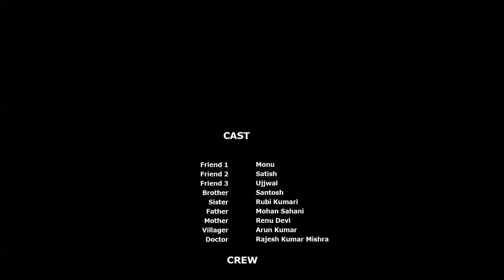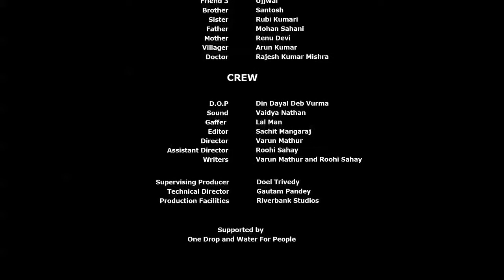Water Story of Siblings